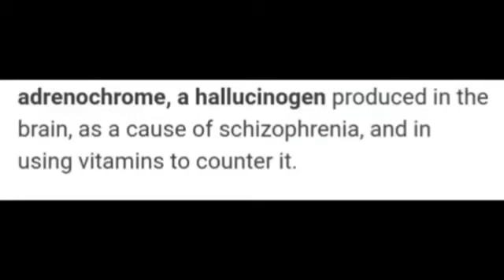AND GOD SAID, "LET THEIR BE LIGHT" & THE ROACHES SCATTER "THE BLUE ANGELS" (ReUpload of 2020)